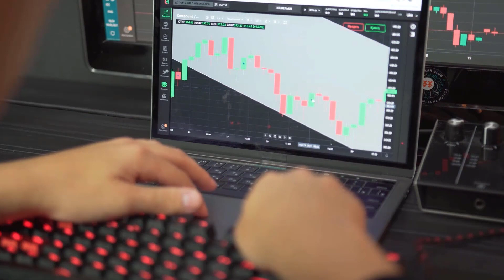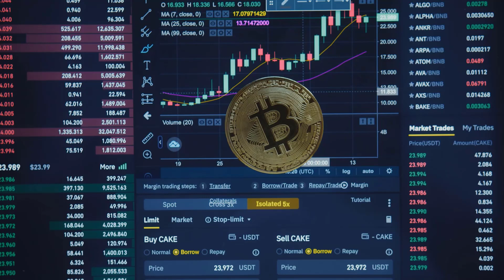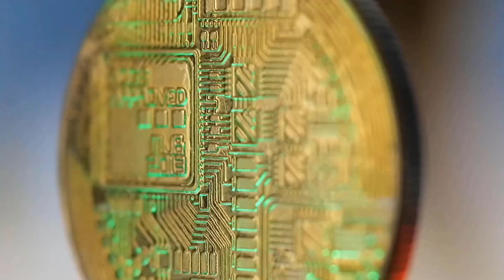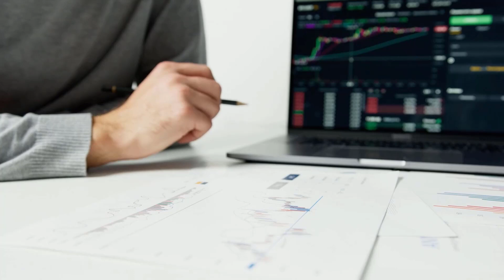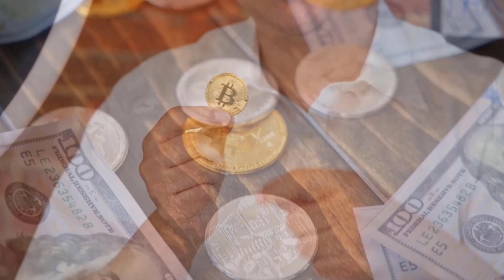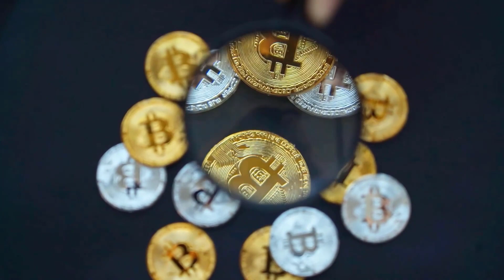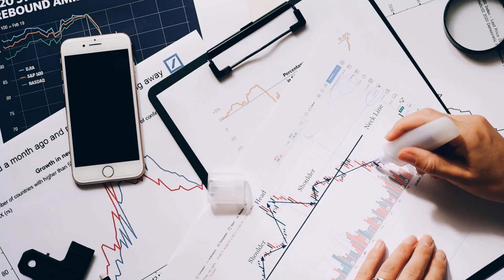"NO ONE Expected This Prediction For NEXO In 2023..." - Chamath Palihapitiya